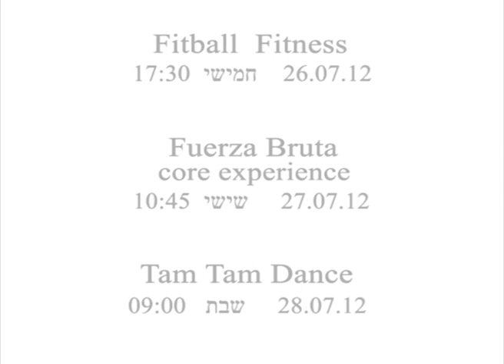TAMMY KIS-2012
שיעורים מכנס פיטנס-2012